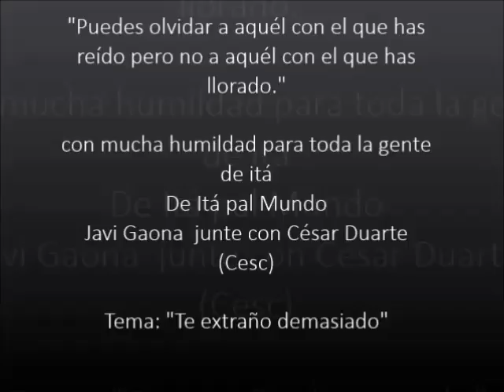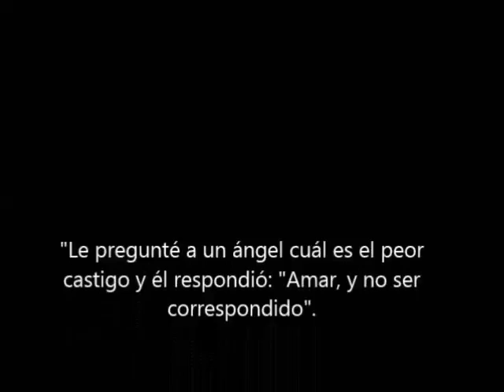"Te Extraño Demasiado" Javi Gaona feat. César Duarte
Una canción que surgió divagando, pero con sentimiento y de corazón , con mucha humildad para la buena y cálida gente de la querida ciudad de Itá.. espero les guste y gracias por el apoyo... Dios los bendiga!!